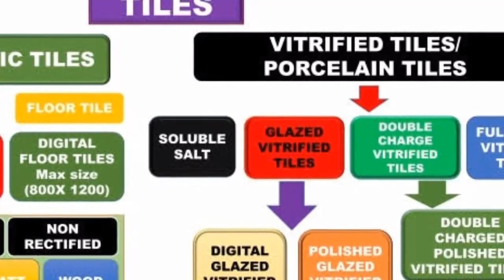Civil finishing work details, Wall tiles fixing procedure, house construction tips, home finishing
Dear Viewers,
Good Day,
 This video series is prepared for easily understand to do the practical work out at civil construction site during civil execution. Also described that what you may face problem at site with the details solutions and how to do the work fast with the quality norms with taking the precaution.

Practical problem and solution provided by only experience based knowledges which can gain by only site work during civil execution.

In this channel you may get more practical knowledge video of civil execution which has prepared on behalf of totally practical experience.